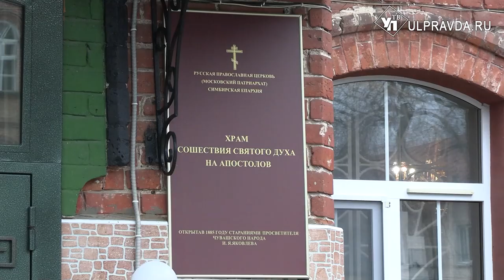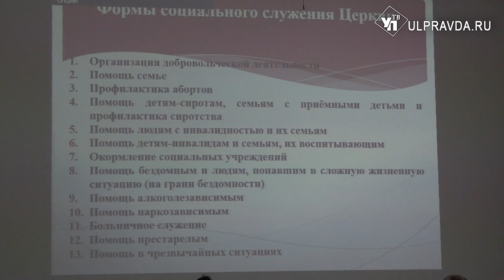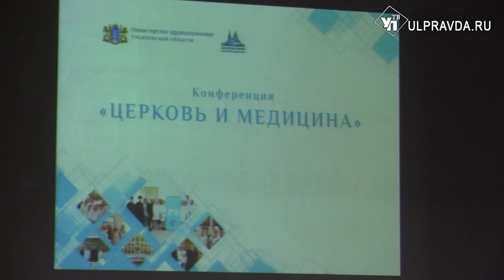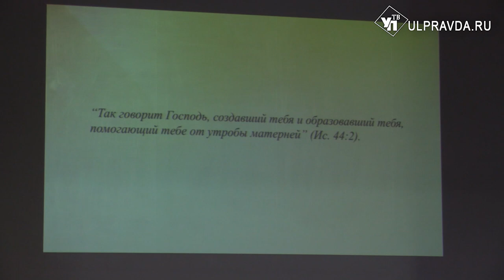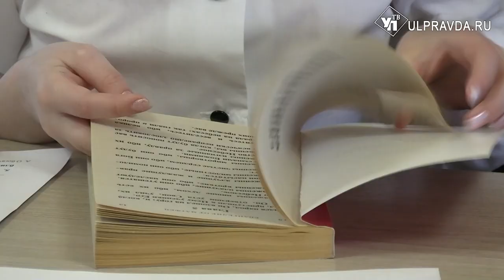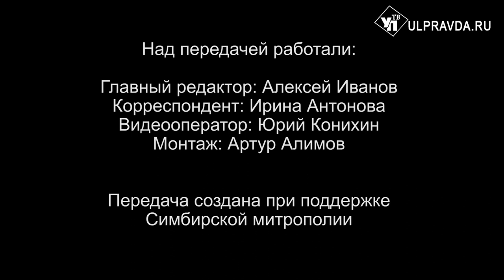Вопросы о религии. Какое значение имеет просфора и что такое агнец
Далеко не все прихожане понимают действия, совершаемые священнослужителями во время богослужения. Для того чтобы исправить это, совершаются специальные церковные службы с пояснениями священника. Одно из таких богослужений в Духосошественском храме Ульяновска в период Великого поста прошло по инициативе миссионерского отдела Симбирской епархии. Как прошла специальная церковная служба, вы сможете узнать из сюжета, который подготовила пресс-служба Симбирской епархии.